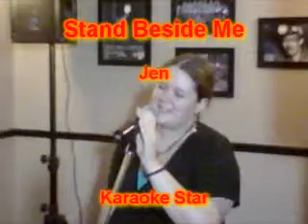Jen Stand Beside Me